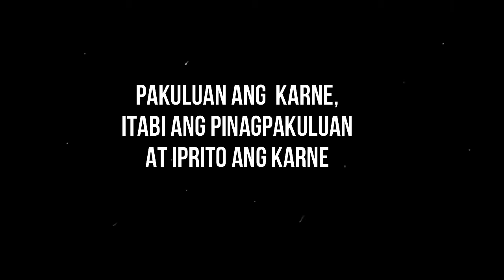SUPER EASY SINIGANG NA LECHON KAWALI | jajaTV Food and Travel